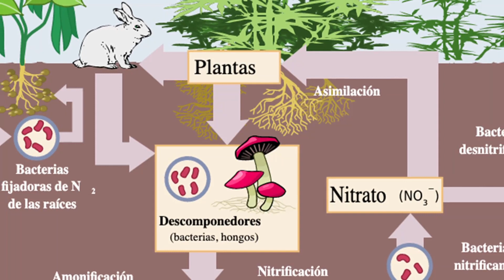Colibríes & Café | ¿CUÁL ES EL APORTE DE LOS COLIBRÍES A LA CALIDAD DEL CAFÉ?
DESPUÉS DE VER EL VIDEO TE SUGIERO LO SIGUIENTE:
Y saludos! :-) de qué les gustaría un nuevo video? Recuerda visitar